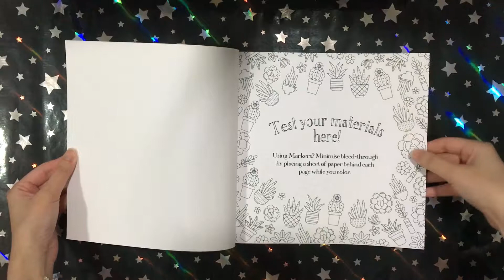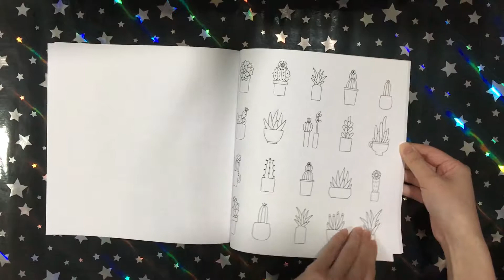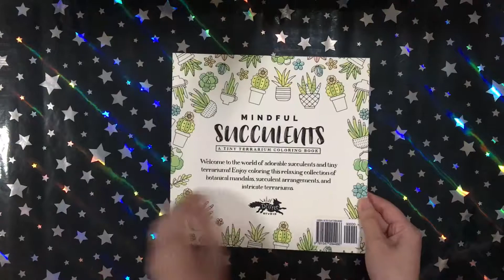Mindful Succulents - Calvin Drews || Coloring Book Flip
This is a flip through of the coloring book Mindful Succulents by Calvin Drews.